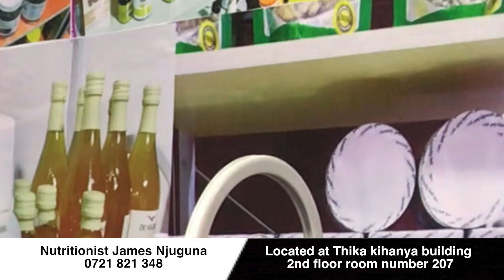MEN USE THIS TO IMPROVE YOUR PERFORMANCE | WHERE CAN YOU GET VITAMIN D | NUTRITIONIST JAMES NJUGUNA